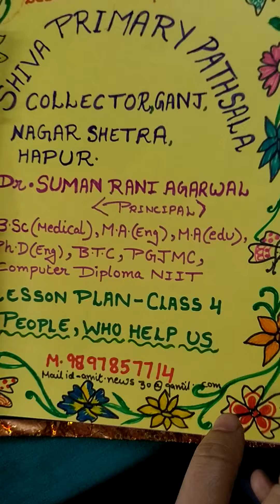🌹Lesson plan - PEOPLE WHO HELP US🌹class-4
Description about lesson plan
People who help us
By:Dr.Suman Agarwal